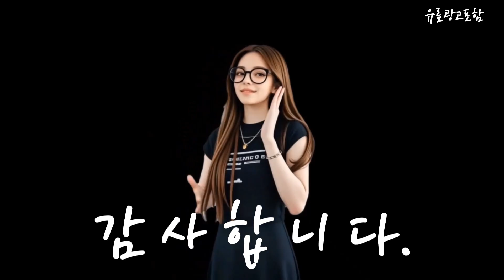쥬크자켓 Top10!! 요즘 인기있는 쥬크자켓 구매 가격 평점 후기 비교 총정리!!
❤️❤️❤️ 요즘 인기있는 쥬크자켓 구매 가격 평점 후기 비교 총정리해 보았어요!! ❤️❤️❤️

[00:06]
10위. 플랩 디테일 트위드 자켓Z241MSF015 블랙(BK) 66 [294,400원]

[00:11]
9위. #[최초239 000]셀렙샵 에디션 NEW 유럽산램스킨 자켓 [173,630원]

[00:17]
8위. 주크 카라넥 트위드 숏자켓 Z231MSF032 IV [175,600원]

[00:23]
7위. 주크 베이직디자인 원버튼자켓 Z231MSF013 BE [95,600원]

[00:28]
6위. 주크 골드버튼 트위드 자켓 Z231MSF006 IV [159,600원]

[00:34]
5위. 빌리언드림 린넨 자켓 롱기장 가을 코트 [27,900원]

[00:40]
4위. 뮤리엘 여성용 네모 단추 포인트 레더 자켓 [27,450원]

[00:45]
3위. #[ZOOC]쥬크 포켓 포인트 숏 데님 자켓 (Z241PSF401) [149,710원]

[00:51]
2위. 주크 ZOOC 백 벨티드 더블 자켓Z232MSF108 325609 [109,200원]

[00:57]
1위. 메리앤유 포켓디테일 또또단추 오픈형 데님자켓 청남방 [29,800원]